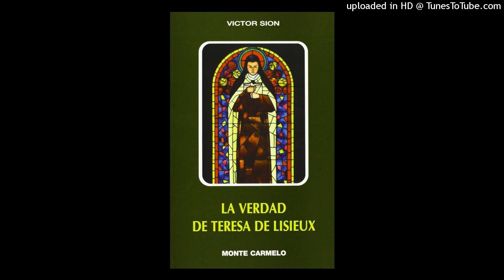La verdad de Teresa de Lisieux de Victor Sion Cap 1.1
El P. Victor Sion es un carmelita francés de nuestro siglo que ha asimilado como pocos los escritos de Santa Teresa del niño Jesús. Insigne maestro de novicios, de él aprendieron varias generaciones de carmelitas la manera de vivir el abandono espiritual y el camino de infancia en la escuela de Teresa. Es un clásico de la literatura teresiano-lexoviense. Un auténtico libro de cabecera para maestros/as de novicios, educadores de la fe y de la interioridad y para cuantos quieran vivir el Evangelio.